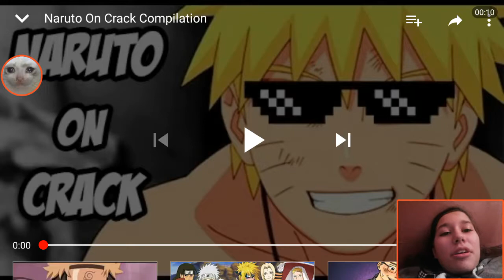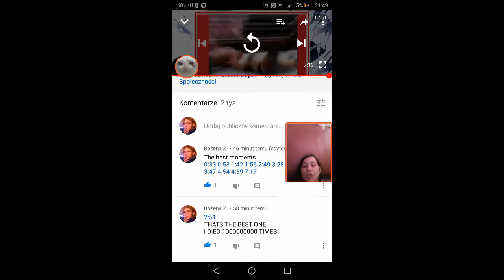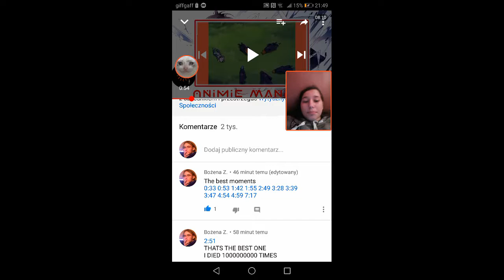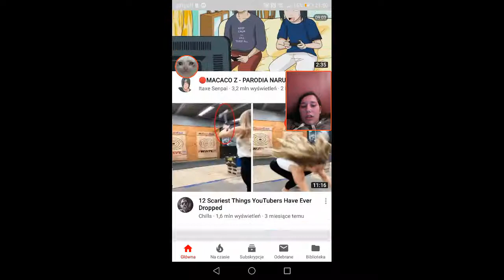Try not to lought Challenge #1 NARUTO